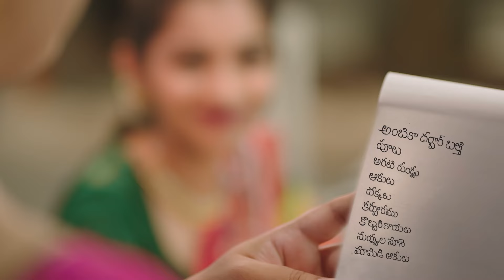.అభివృద్ధిలో అగ్ర భాగంలో 16వ డివిజన్...ప్రజలు ప్రశంశలు అందుకుంటున్న కార్పొరేటర్ విజయనిర్మల..